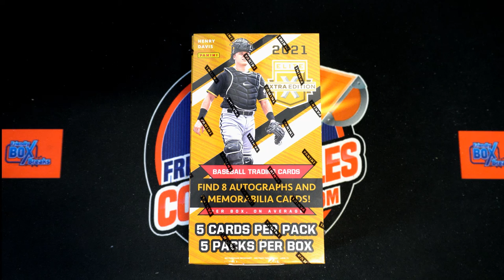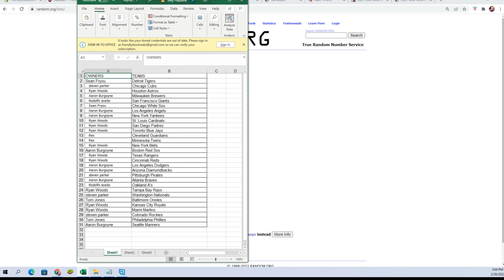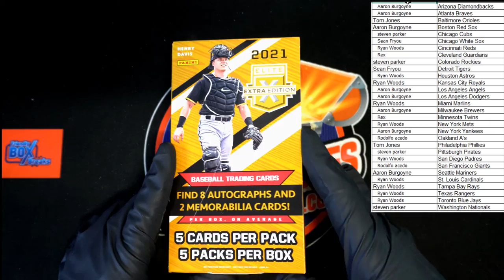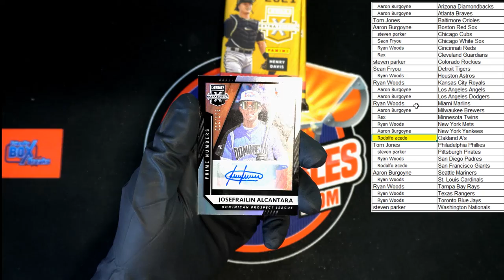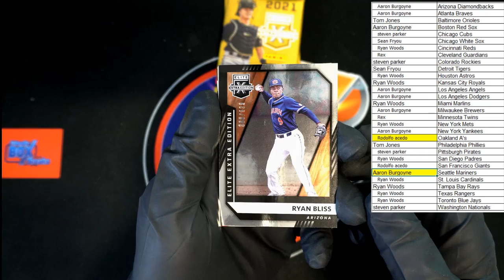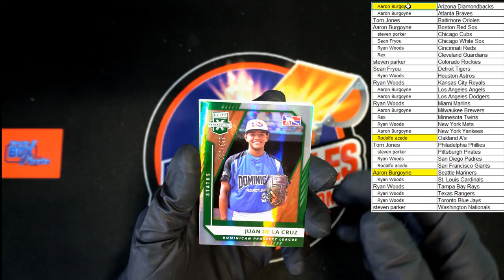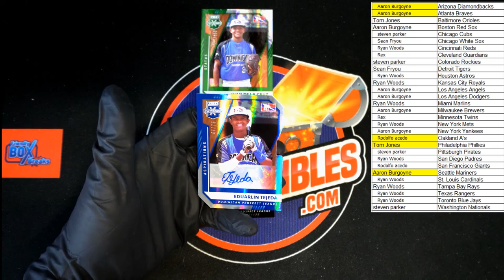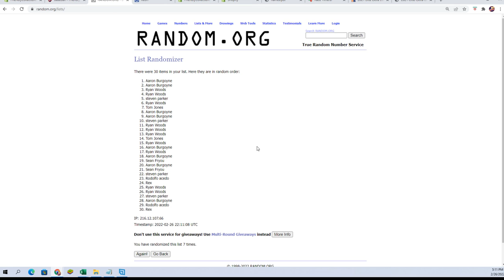2021 PANINI ELITE EXTRA EDITION BASEBALL HOBBY BOX ID 21EEE492